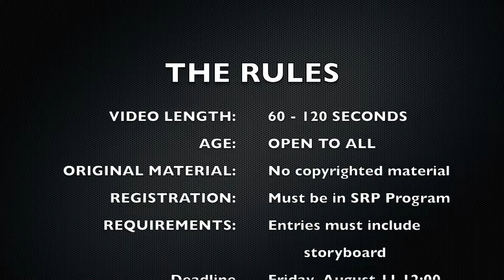Build A Better World Video Challenge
Summer Reading Program "Build a Better World" Video challenge here at S. Verna Fowler Academic Library/Menominee Public Library.